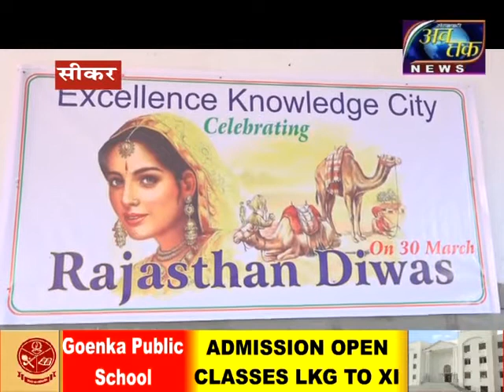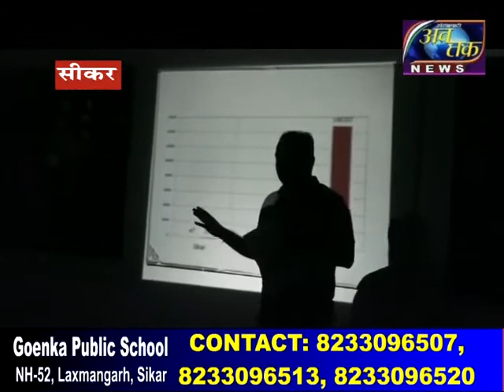AB TAK NEWS राजस्थान की संस्कृति साकार plz subscribe my channel